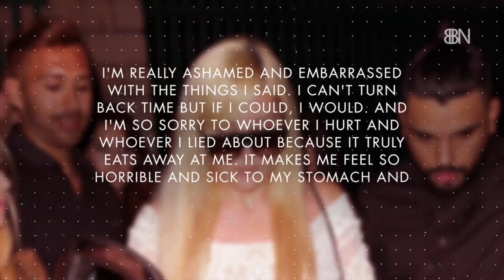Amanda Bynes Admits Her Twitter Rants Wrecked Her Career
What happens on the internet is forever. Here's the story.